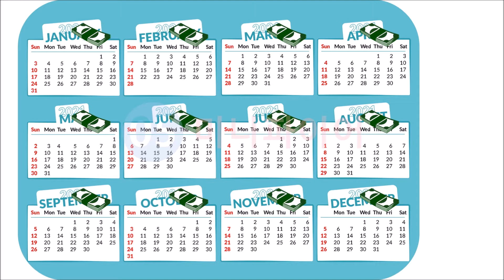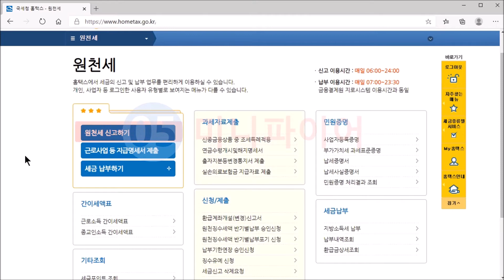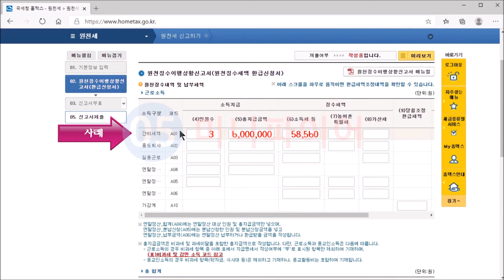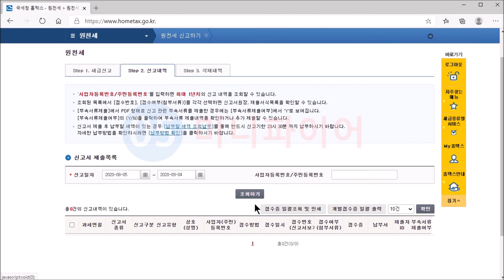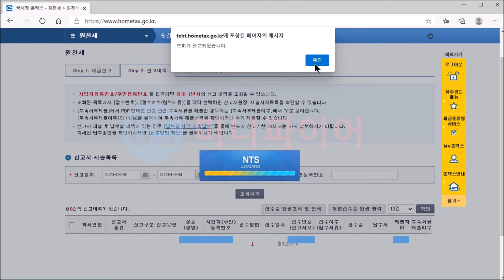원천세 홈택스 신고방법 (급여,근로소득)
직원 급여에 대한 원천세 신고를 홈택스로 신고하는 방법을 확인했습니다.